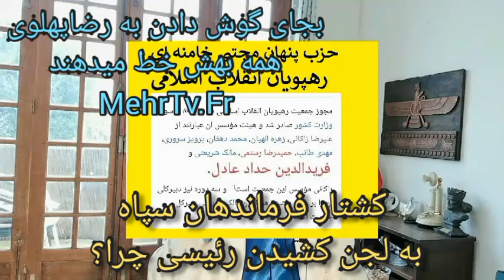کشتار فرماندهان سپاه و به لجن کشیدن رئیسی و بمباران پایگاههای موشکی و اتمی کار کی بود